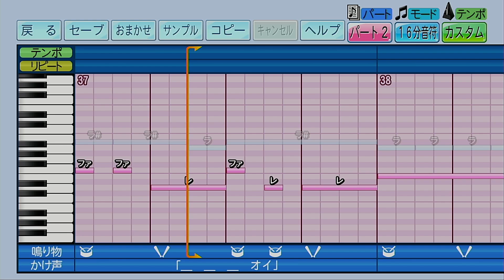【パワプロ2024-2025】応援歌「力石徹のテーマ 」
今回は「力石徹のテーマ 」を作成しました。
【テンポ＝ｶｽﾀﾑ（120）。パート２（2:57～）】
そのタイトルの通り、あしたのジョーの力石徹のテーマですね。
音源はいくつかあったんですが、どれも裏のパートを聴き取るのが結構大変でした。
こちらも３カ月近くリクエストからお待たせしたことになります。